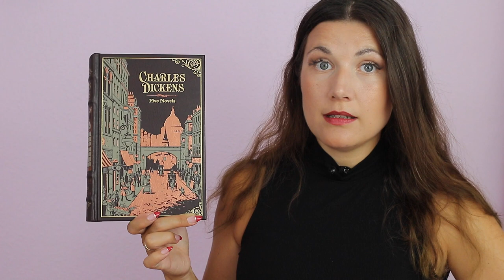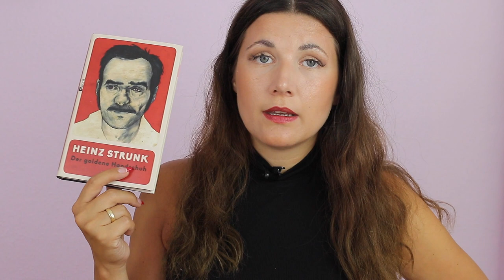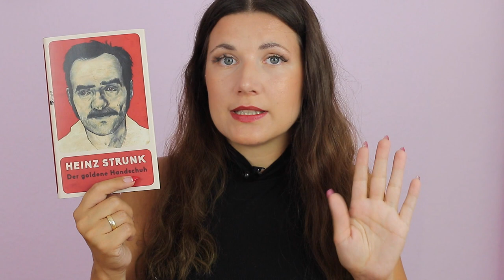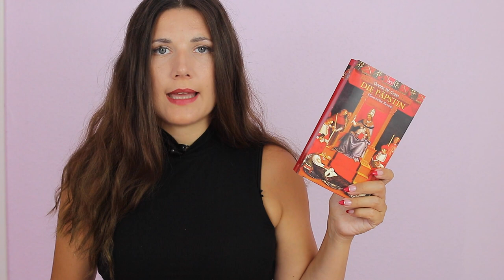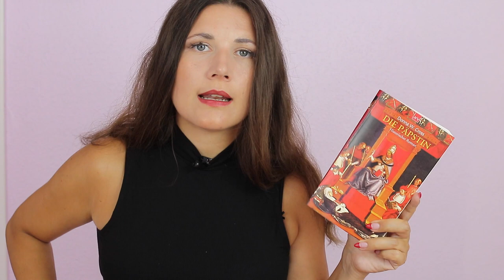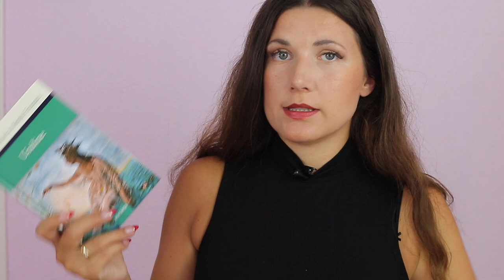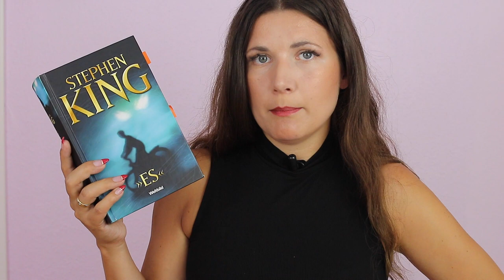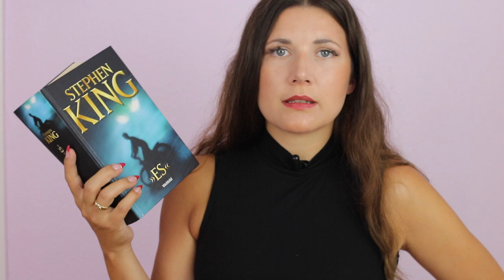Bücherupdate N° 4 | I´m Back 😁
Erwähntes*:

A Conjuring of Light (A Darker Shade of Magic) - V. E. Schwab

Charles Dickens- David Copperfield
Barnes and Noble
Deutsches Buch

Das Magische Baumhaus
34 Das verwunschene Einhorn
14 Im Land der Drachen

Die Päpstin von Donna W. Cross

Heinz Strunk - Der goldene Handschuh

Stephen King - ES

An Echo in the Bone - Diana Gabaldon

Ausrüstung*:
Externe Festplatte